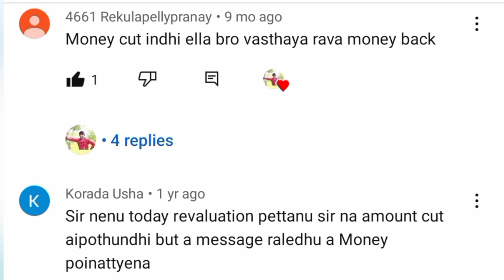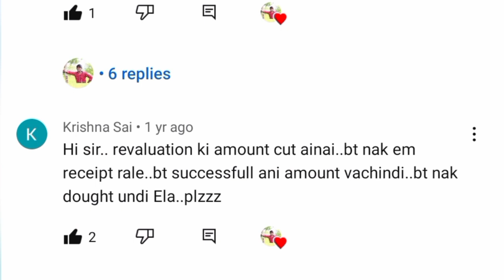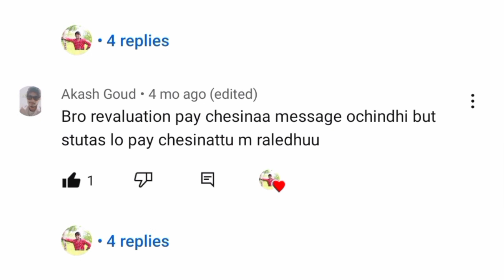Revaluation Problems Kakatiya university || Money cut అయ్యాయి Revaluation problems